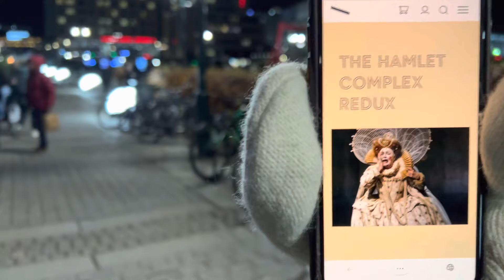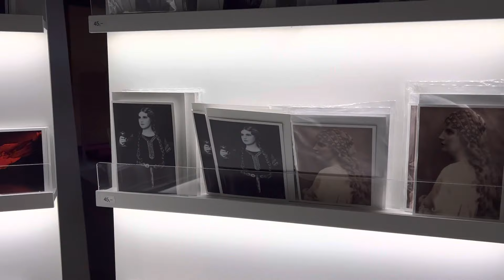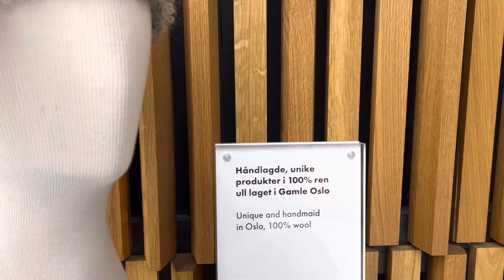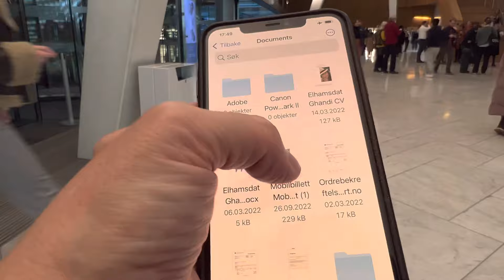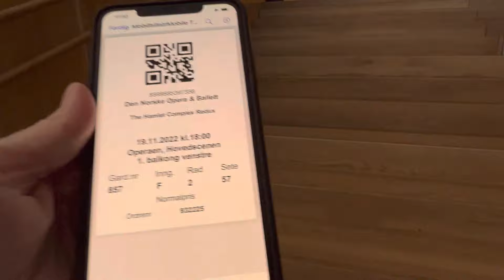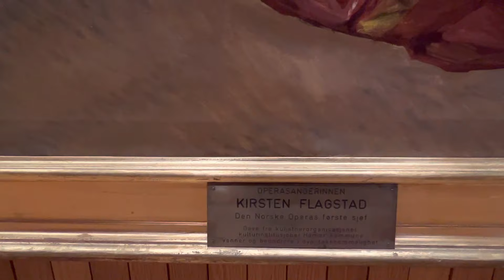Norway Oslo nightlife 🇳🇴🎄Walking Winter 2022 Operahouse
November 19
Tonight I have a reservation for ballet at the Oslo Opera House.
So join me to see what happens there!
We go from the center to the Opera and you will have information about the performance during the trip.
That was exciting 😁 hope you enjoy 💝
Big hugs Elsa